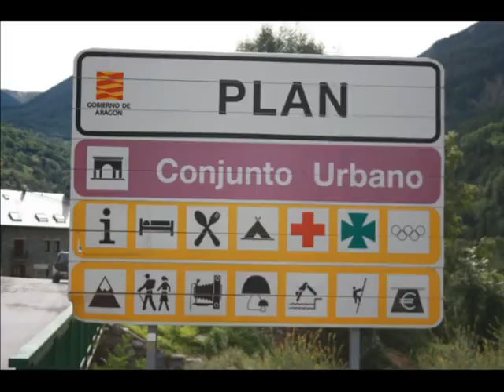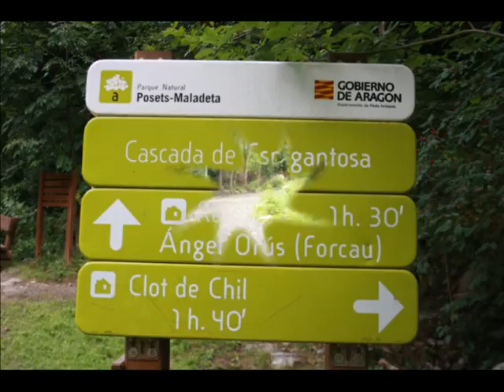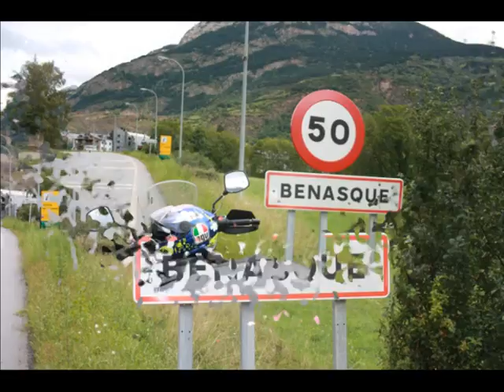PLAN 2015 EN MOTO